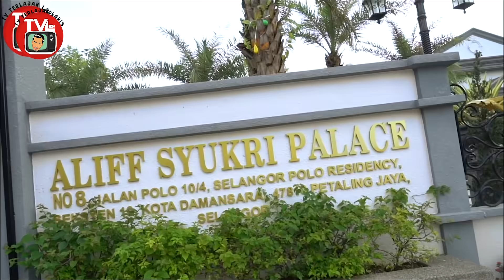AKU NAK PINDAH AUSTRALIA !!? NAK JUAL RUMAH ISTANA HARGA 45 JUTA !! - TV Terlajak Laris